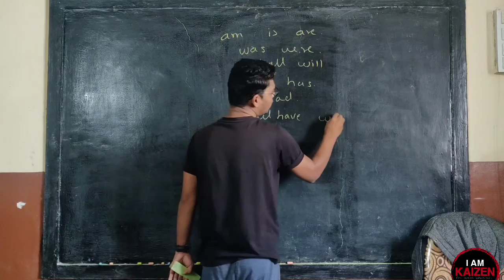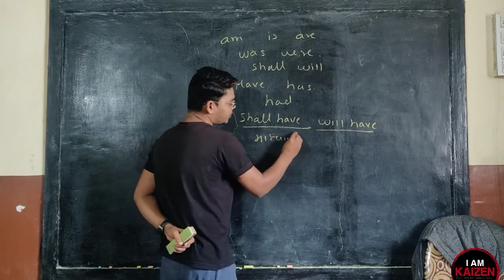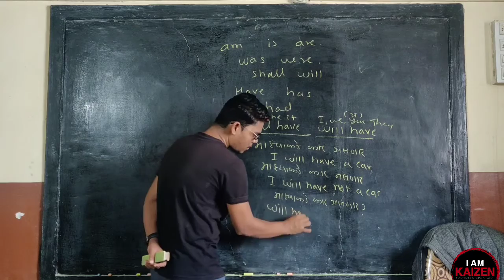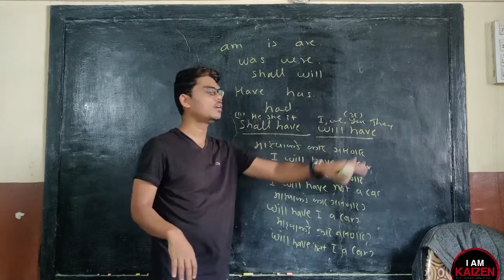Sentence of - Shall have / Will have